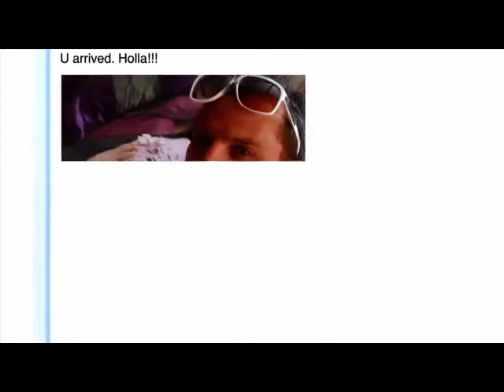Chris Lazzaro's JERSEY SHORE Demo Reel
Chris Lazzaro plays a "Jersey Shore" guy in a variety of clips;